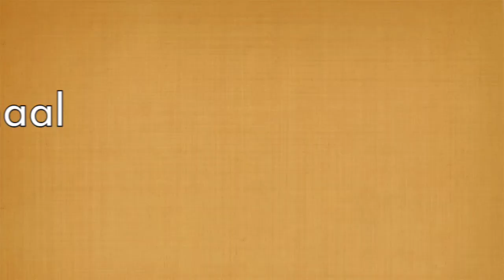Heidemans Journaal - Promo 01-02-2014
Wat komt er komende zaterdag in het Heidemans Journaal? Het is te zien in deze video!